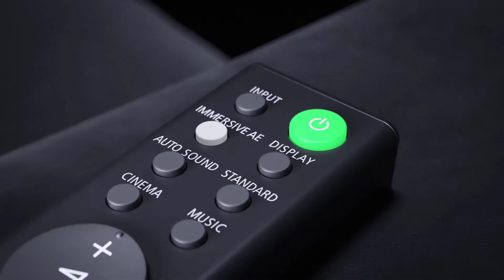Top 5 Best Dolby Atmos Soundbars to Buy in 2021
In this video we shared top 5 best dolby atmos soundbars.

5 ► JBL Bar 9.1
Amazon US
4 ► VIZIO Elevate Sound Bar
Amazon US
3 ► TCL Alto 9+ 3.1 Dolby Atmos Sound Bar
Amazon US
2 ► Sony HT-G700
Amazon US
1 ► SAMSUNG HW-Q950T
Amazon US